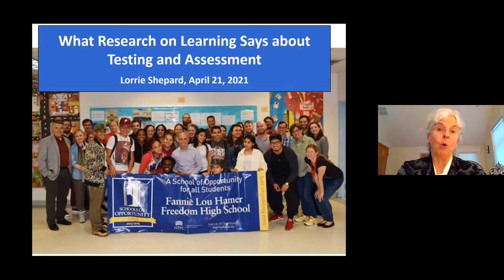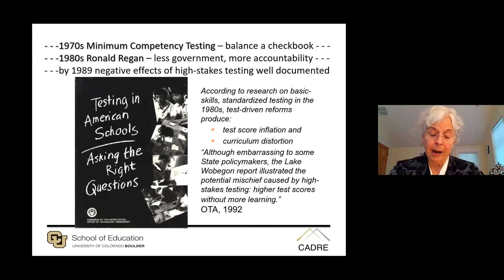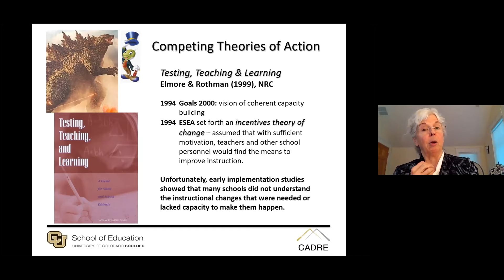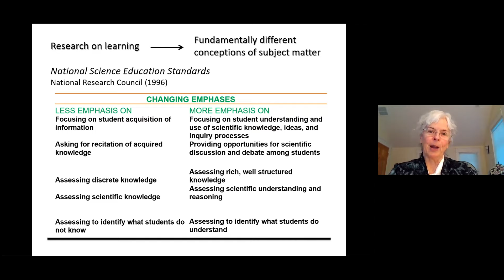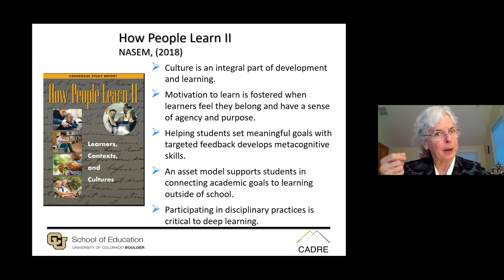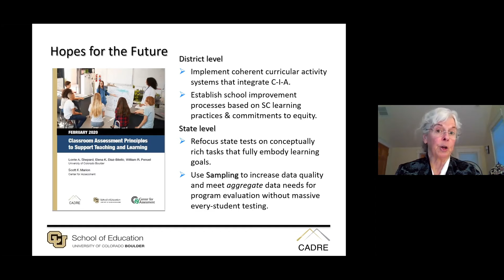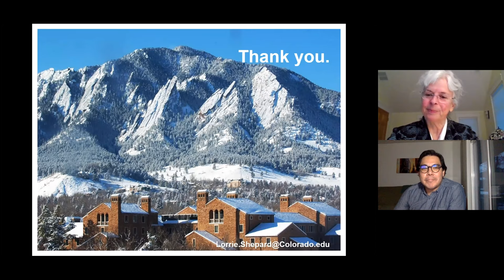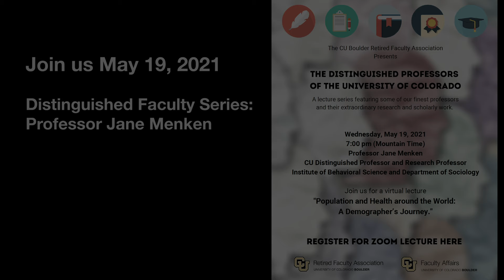UCBRFA Distinguished Faculty Series: Professor Lorrie Shepard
Distinguished Professor Lorrie Shepard presents a virtual lecture titled "What Research on Learning Says about Testing and Assessment."

The use of standardized achievement tests is controversial, especially the use of state tests mandated by federal law to hold schools accountable. Policymakers advocating for state tests believe they ensure equity by requiring that test results be reported for racial and ethnic subgroups and for students with disabilities. Opponents of “high-stakes testing” point to evidence of stress, instructional time lost, and narrowing of the curriculum because of pressure to “teach-to-the test.”

To analyze these competing claims, Professor Shepard offers a brief history of learning research including late-20th-century cognitive research and more contemporary research in the learning sciences, while sharing findings from her own work and that of CU colleagues.

One hundred years ago, multiple-choice test formats, still in use today, were well-suited to a rote-learning, basic-skills curriculum. Multiple-choice tests worked well given the belief at the time that memory-focused learning needed to be mastered first before moving on to thinking and reasoning. Then, in the heyday of standards-based education reform, following the 1989 H.W. Bush Education Summit, leading cognitive researchers argued for more challenging curricula emphasizing thinking and problem solving. They thought they could overcome the narrowing effects of high-stakes testing by having “tests worth teaching to.” Indeed, there was a brief flowering of more open-ended and challenging performance assessments. But these innovations were short lived, because No Child Left Behind (NCLB) legislation in 2001 mandated so much testing that states could afford very little beyond multiple-choice test questions. In addition, the pressure to raise test scores prompted school districts to purchase commercial, quarterly “interim test” products in preparation for end-of-year state tests.

A very different, equity-focused vision for assessment in classrooms holds that students’ intellective and affective capabilities and ways of being are jointly developed through social interaction, inside and outside of school. Present-day learning research emphasizes the importance of instructional practices that attend to students’ cultural resources from home and community and that integrate – on an ongoing basis – development of student agency, identity, and sense of belonging along with the ways of thinking and doing in specific subject matter domains. This view of learning helps us draw close connections between assessment practices and ambitious and responsive teaching.

For example, contemporary learning research argues for more “discourse-based instructional practices,” which involves students in talking about their reasoning, thus making it a part of the classroom culture to learn from and critique the reasoning of others. The importance of helping students develop the ability to explain their reasoning and to support an argument with evidence can be seen in today’s standards for mathematics, science, English language arts, history, social studies, and other subject areas. These interactive strategies help to develop students’ abilities to make meaning and internalize knowledge – thus moving away from memorizing yet enhancing memory by deepening conceptual understanding.

Professor Shepard will share examples of how districts are able to support the development of formative assessment practices that enable deeper learning – even in the face of high-stakes testing. Better still, upcoming reauthorization of federal law could reduce the amount and severity of testing mandates, thus make room for more engaging learning opportunities in classrooms.